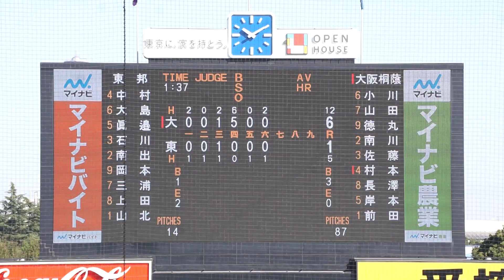2022/11/18(金) 山北一颯(東邦高校) vs 村本勇海(大阪桐蔭高校) ショートフライ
第53回 明治神宮野球大会 2022/11/18(金) 明治神宮球場 大阪桐蔭高校 vs 東邦高校 1回戦

7回表（大阪桐蔭高校の攻撃）
（中継ぎ投手）山北
0アウト 村本 ショートフライ

【勝投手】前田
【敗投手】宮國
伊藤大介(球)、三谷忠司(一)、橋本太郎(二)、山本貴代志(三)

大阪桐蔭 vs 東邦 試合経過-第五十三回 明治神宮野球大会（高校の部） : 一球速報.com | OmyuTech

【丸山壮史 ホームラン(3ラン)】2022/11/18(金) 鮫島優樹(三菱重工West) vs 丸山壮史(ENEOS) ライト3ランホームラン（打点3）